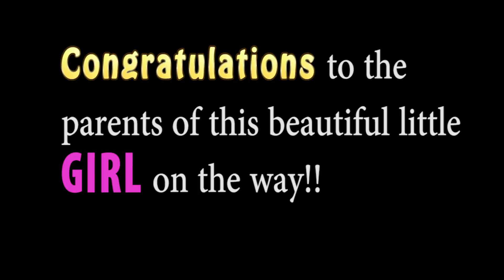Gender Reveal Burnout | BRZ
We did a gender reveal in the BRZ stock. We had a great time with the family. Hope you guys enjoyed!! Thank you all for the support.